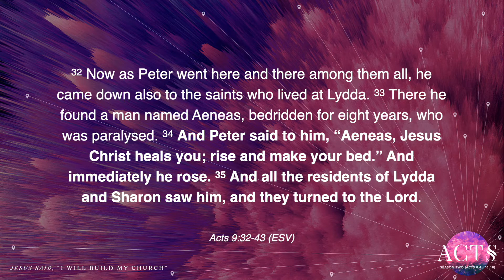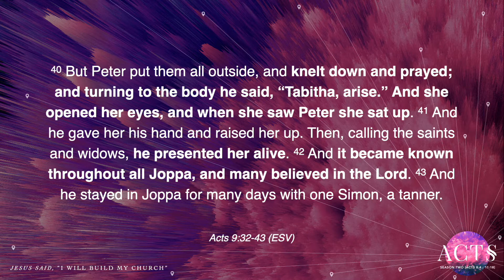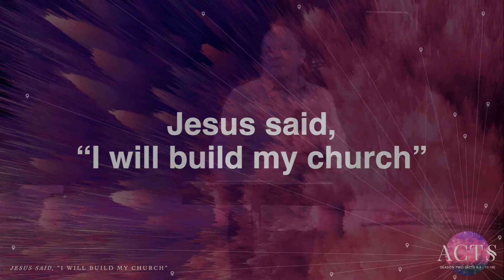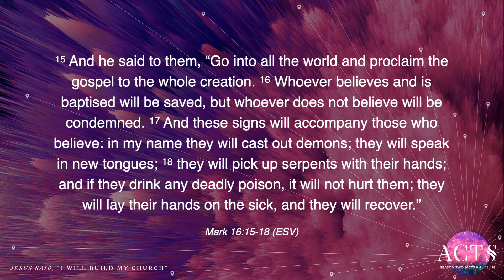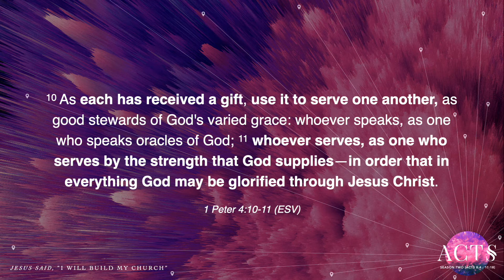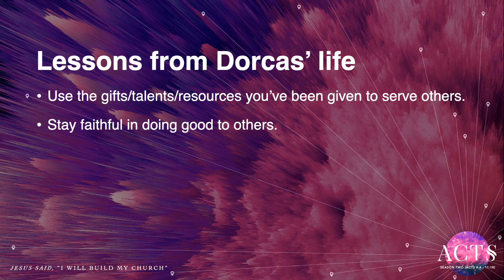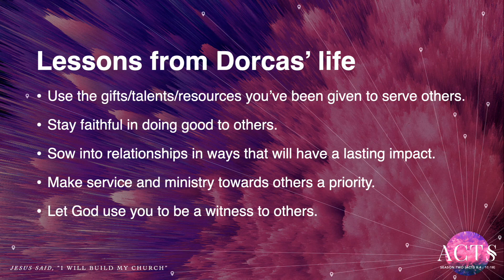Sunday Morning | 31 July | 9:00am | Acts: Peter's ministry in Judea [S2P6]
In part 6 of the Acts series, Marcus teaches on Peter's ministry in Judea where through him we see the healing of Aeneas, and Dorcas is restored to life, Acts 9:32 - 43.